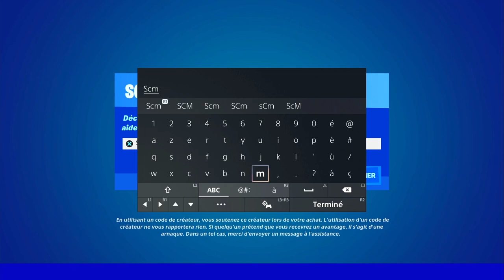TROUVER DES JETONS DE BRICBROC A SHIFTY SHAFTS FORTNITE, EMPLACEMENT JETON BRICBROC FORTNITE SHIFTY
▬▬▬▬▬▬▬ • BIENVENUE 😍 • ▬▬▬▬▬▬▬

▬▬▬▬▬▬▬ • PARTENAIRES 💪 • ▬▬▬▬▬▬▬

👉StealthGamer:
"SOISCOOLMEC"
"STRIKESOISCOOL"

TikTok "SoisCoolMecYTB"
👻Snapchat "soiscoolmec"

.▬▬▬▬▬▬▬ • TOP DON 💰 • ▬▬▬▬▬▬▬

▬▬▬▬▬▬▬ • MUSIQUE OUTRO 🎵 • ▬▬▬▬▬▬▬